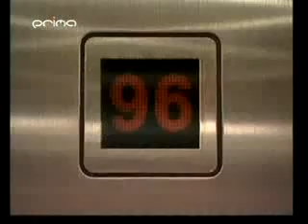Zdeněk Izer Rychlovýtah v mrakodrapu